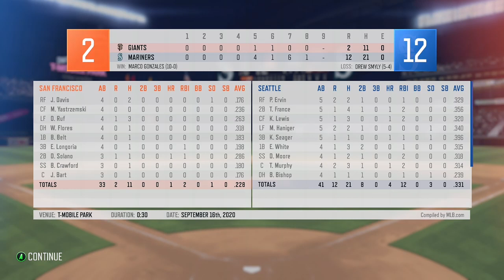RBI Baseball 20 Franchise gm#51/60 SF-D.Smyly @ SEA-M.Gonzales